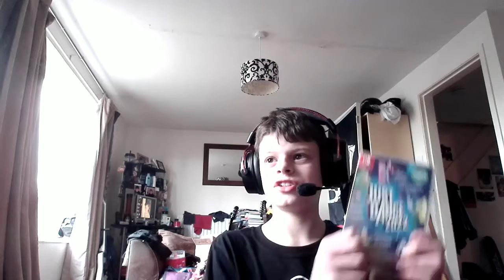LETS PLAY| JUST DANCE 2022